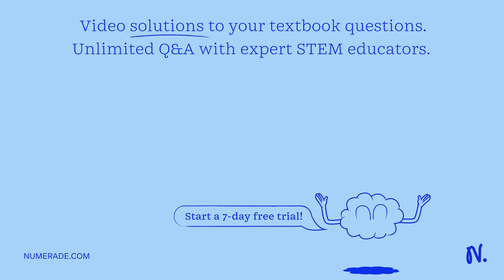In humans, the condition for normal blood clotting dominates the condition for non-clotting or hemo…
In humans, the condition for normal blood clotting dominates the condition for non-clotting or hemophilia. Both alleles are linked to the X chromosome. A male hemophiliac marries a woman who is a carrier for this condition. In this respect, a carrier is a woman who has an allele for normal blood clotting and an allele for hemophilia. What are the chances that if they have a male child he will be normal for blood clotting?

Join Numerade today at:
MendelianGenetics:UnderstandingInheritancePatterns